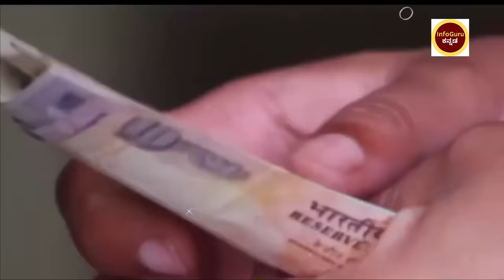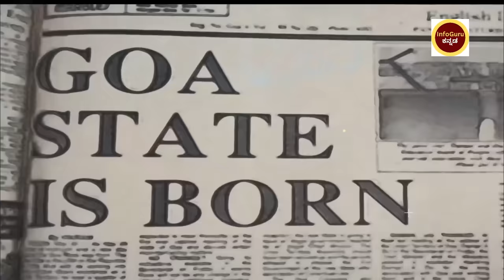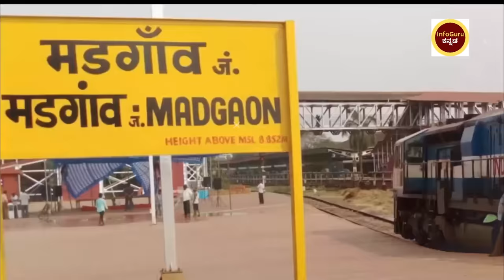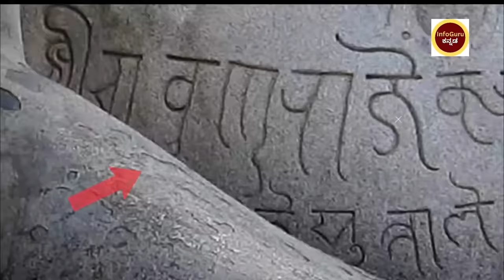ಗೋವಾದ ಕತ್ತಲ ರಾತ್ರಿಗಳ ಕಹಾನಿ | Goa Scams Explained In Kannda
Goa Scams Explained In Kannda
Interesting Facts About Goa State
Unknown facts about Goa
Goa Tourist Scams
 Interesting Goa Facts Kannada

ಇನ್ಫೋಗುರು ಕನ್ನಡ
ಕನ್ನಡ ಚರಿತ್ರೆ ರಿಯಲ್ ಸ್ಟೋರಿ #ಸಿನಿಮಾ

Elegy

Music
1 songs

Elegy
Wayne Jones
Elegy

A Flute's Mourning